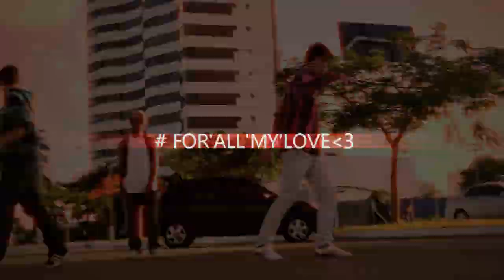MSSA Fireblaze @ 'ForAllMyLove [Melbourne Shuffle]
Newest video, starring Fireblaze, this a simple dedication to my love'